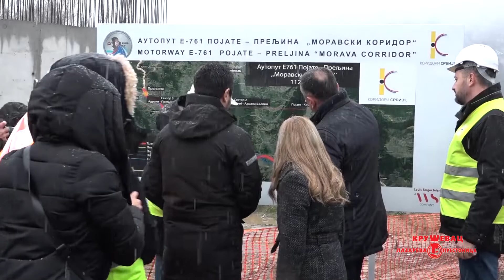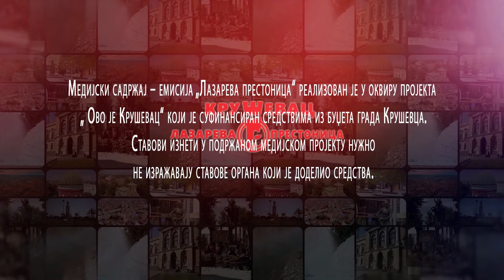LAZAREVA PRESTONICA - Izgradnja Moravskog koridora